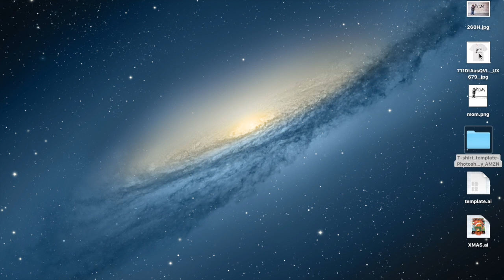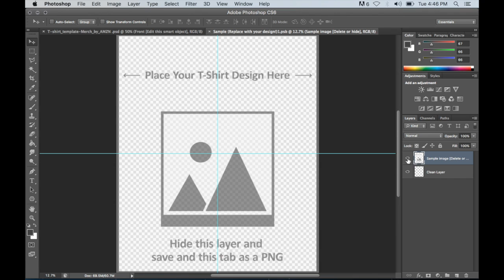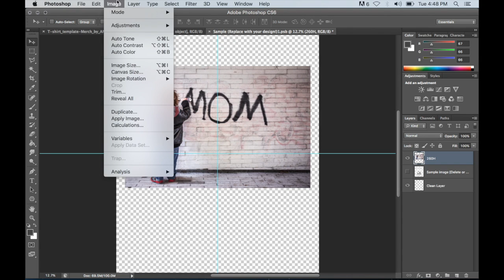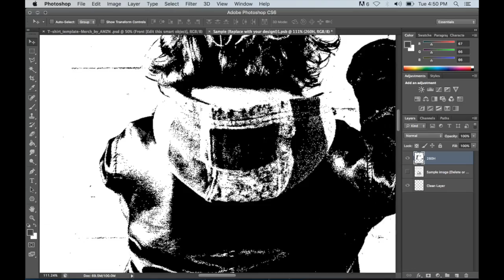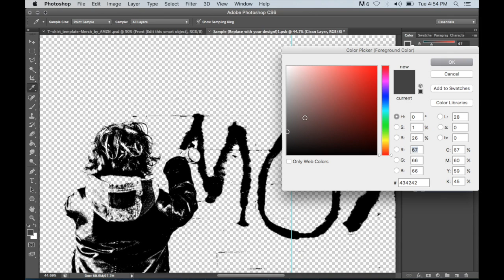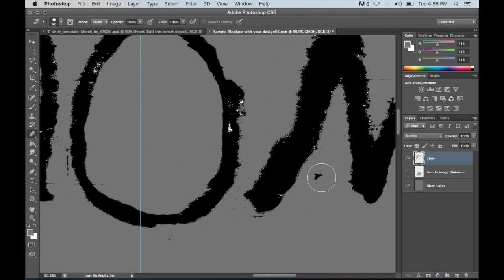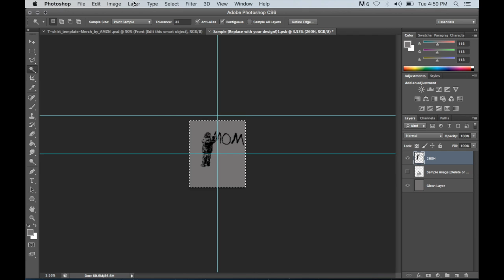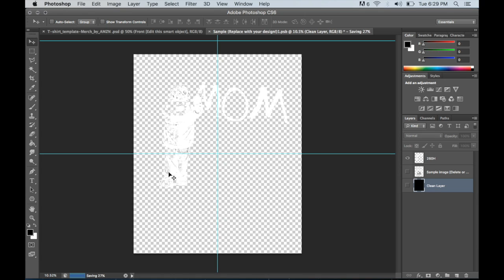Merch By Amazon: Simple Photoshop Design for Beginners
In this video i show you how i used photoshop to create design  when i was doing silk screen printing on t-shirts. Very simple photoshop tutorial for beginners.